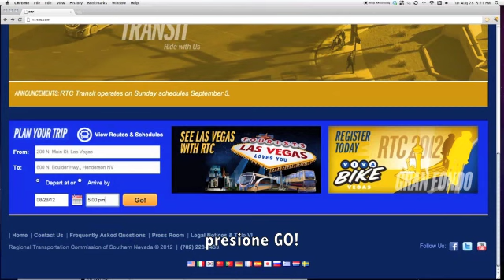RTC - How To Use a Transit Trip Planner - Spanish